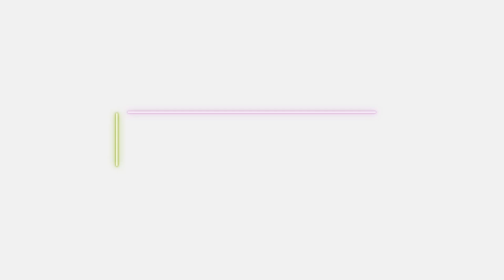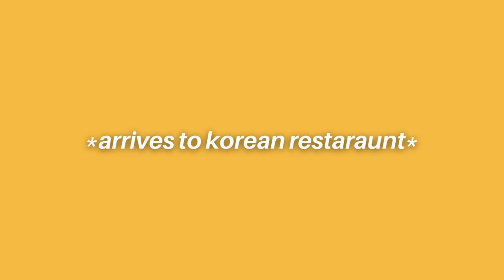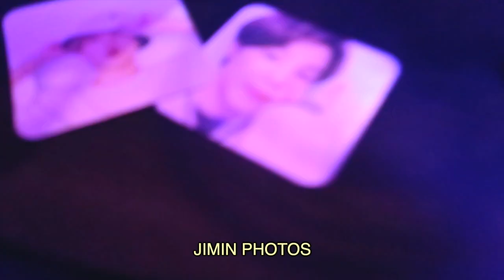BTS CLUB NIGHT VLOG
WE WENT TO A BTS-THEMED PARTY. In this, we go out to a BTS themed night at a nightclub. This is a vlog of us and everything we did that night! New videos for you every week!

Podcast Tik Tok: @asianglowpodcast

ASIAN GLOW PODCAST

MUSIC CREDITS